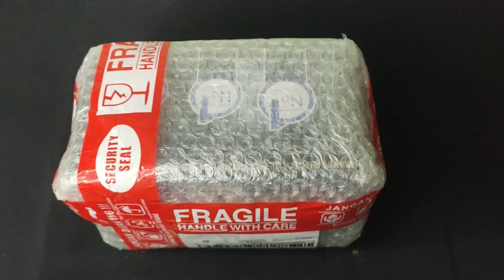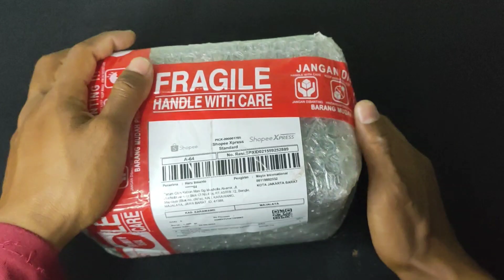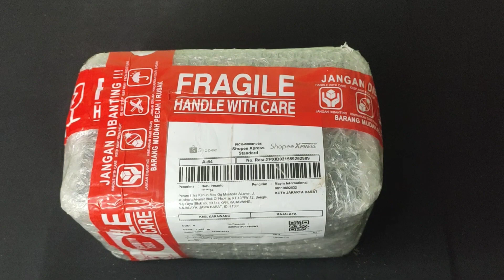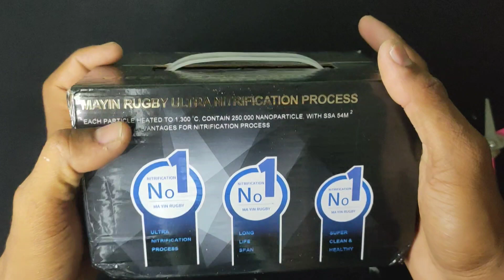UNBOXING & TEST MAYIN RUGBY Media Filter Rumah bakteri TERBAIK . Setting Top filter aquarium 120cm.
cara membuat pancuran air terjun mini dari pipa PVC output top filter talang aquarium 60 cm .